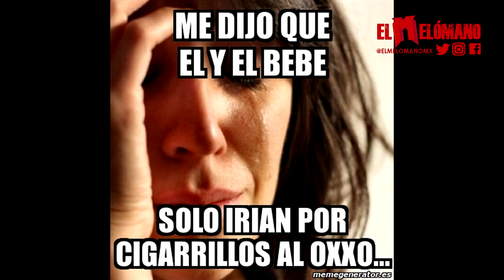PALOMAZO #54 | ¿VUELVEN LOS CONCIERTOS EN 2021?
¿Qué rock amigos?